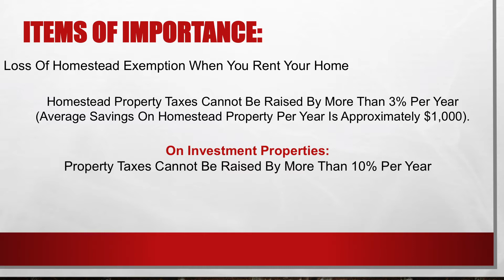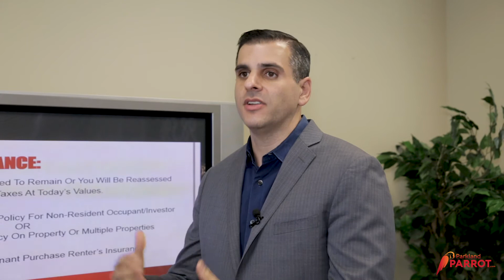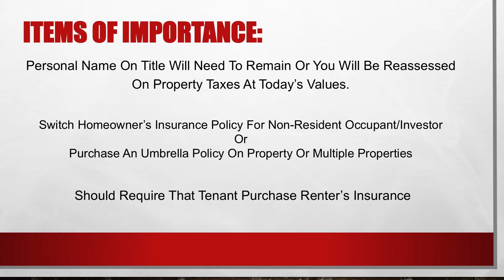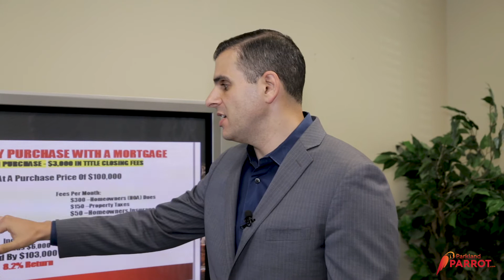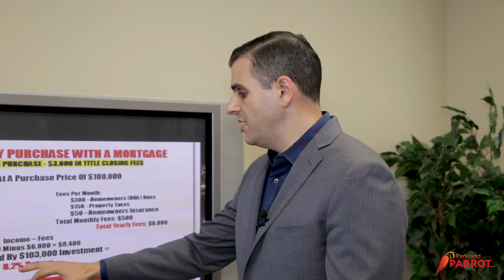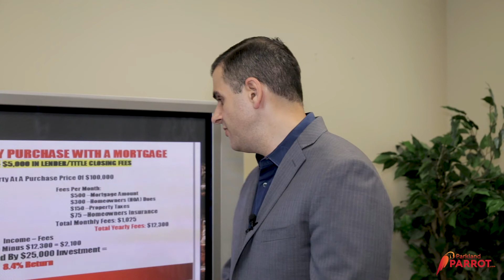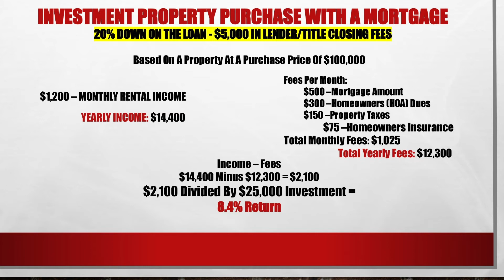AskMichaelMonday Parkland And South Florida Real Estate Advice | Episode 23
Join Us For Our 23rd Episode Of AskMichaelMonday As We Discuss Property Investments 101 With South Florida Realtor Michael Citron.